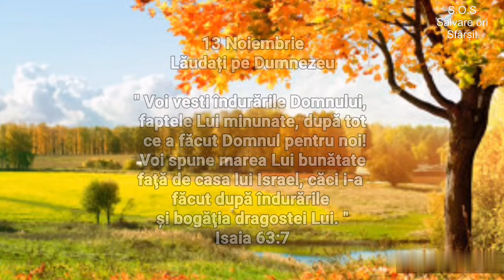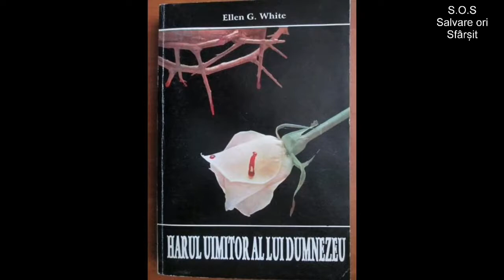13 Noiembrie. Lăudați pe Dumnezeu.(audio)